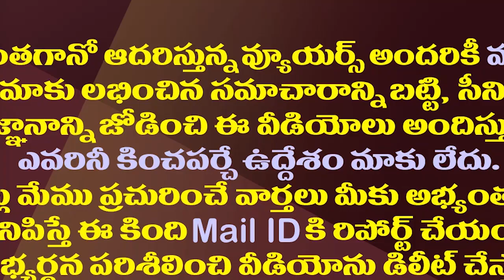ముద్రగడ విషయంలో వెనక్కి తగ్గిన పవన్| Pawan Kalyan Took A Step Back In The Fight With Mudragada